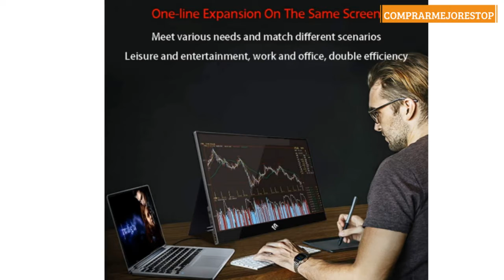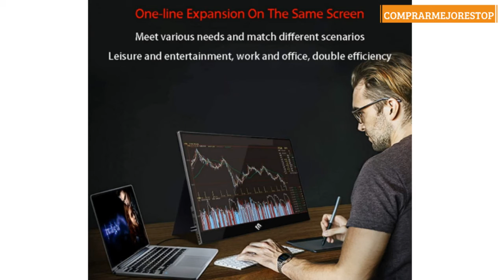FSAQ Gaming Monitor, 4K HD Visual Monitor, Pantalla Portátil De 15.6 Pulgadas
FSAQ Gaming Monitor, 4K HD Visual Monitor, Pantalla Portátil De 15.6 Pulgadas, Pantalla De División De Computadora 3840x2160 Compatible con Laptop Mac Cellphone PS3 PS4 Xbox (Color : Black)